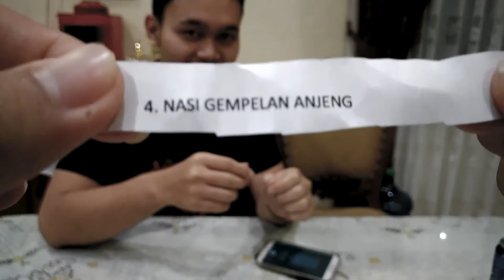Food random challenge paling Ter JOROK !!!